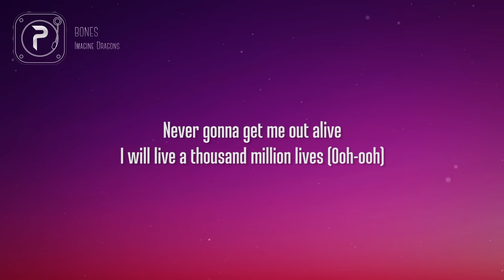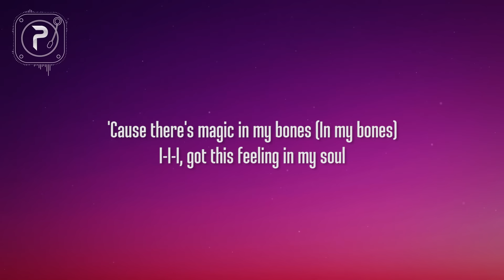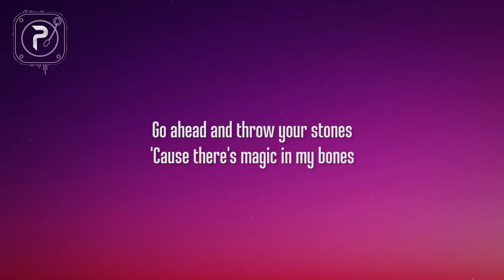Imagine Dragons - Bones (Lyrics)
picture : unsplash